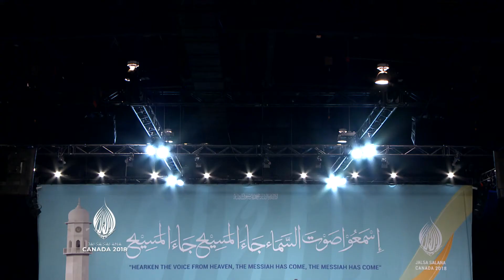"Love of Companions for the Holy Prophetˢᵃ" ᴱⁿᵍˡᶦˢʰ - Jalsa Salana Canada 2018 ᴴᴰ